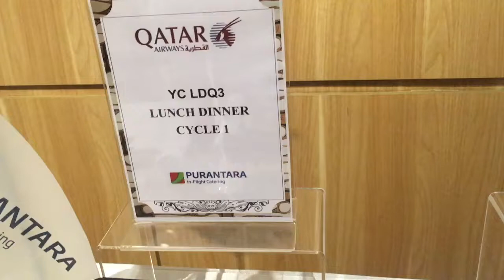ANTARANEWS - Quisine, Menu Baru Dari Qatar Airways Untuk Indonesia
Maskapai Qatar Airways menyajikan hidangan Quisine untuk penumpang kelas ekonomi yang terbang menuju dan dari Indonesia dengan porsi lebih besar dan lebih mengenyangkan.

Country Manager Qatar Airways untuk Indonesia, Ajay Jacob, mengatakan menu-menu baru ini dibarengi dengan ukuran porsi yang lebih besar, yakni 20 persen untuk hidangan pembuka, 25 persen untuk hidangan utama dan hidangan penutup 50 persen lebih banyak.

"Pengalaman menikmati hidangan baru ini diracik oleh para chef yang terkenal di seluruh dunia, termasuk Indonesia," ujar Ajay di Cengkareng, Rabu.

Newsroom
Perum LKBN Antara
Jl. Medan Merdeka Selatan 17 lt.20
Gambir, Jakarta Pusat
10110